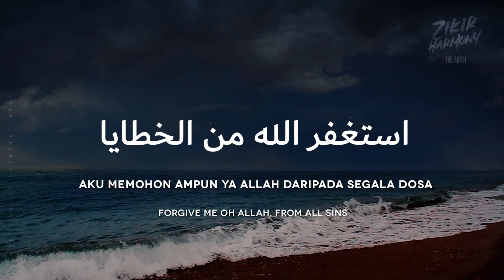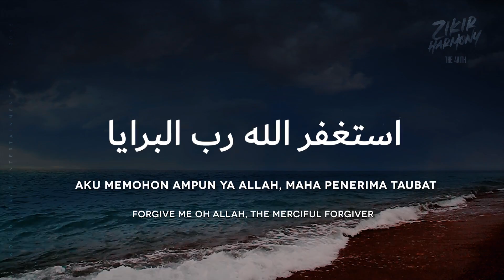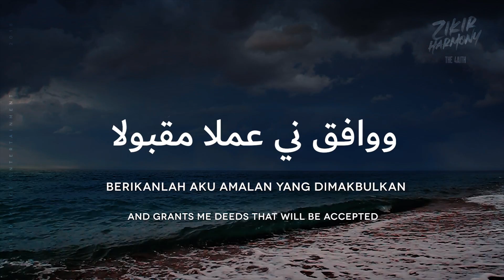The 4aith - Taubat (Zikir Harmony)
Semoga Allah s.w.t melembutkan hati kita, memudahkan urusan harian dan sentiasa memberi kita hidayah dan kekuatan untuk terus beriman kepada NYA untuk persiapan hari akhirat yang abadi.

Producer & Concept By: Usaid Hamdi Scriptwriter: Azreen Hamdi Illustration & Colour By: Sidsoot & Wannkerinting Animation: Udeen Majid

World Peace Entertainment is a Malaysian based record label committed in producing Next Generation Islamic Music.

Artiste Booking: Adib Hamdi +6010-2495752